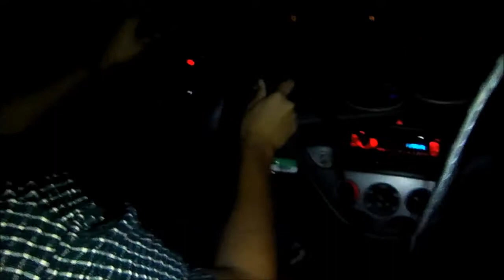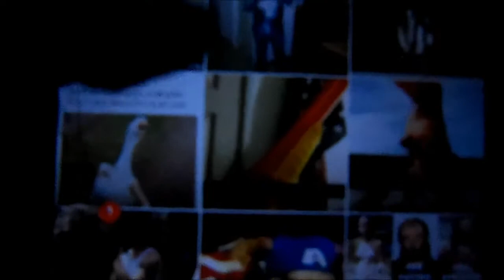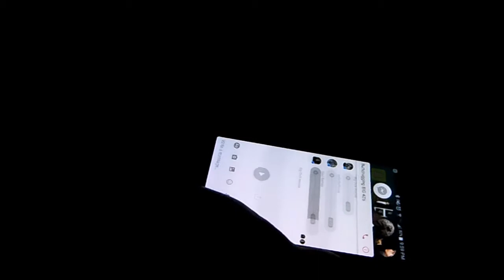Times comp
i want to say this is all 2016-18 maybe 19 idk anymore big love to every1